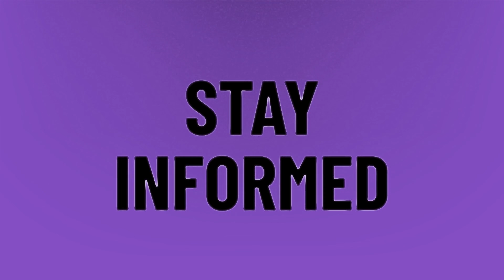Can I still be pregnant if the test is negative and no period?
Spotting No Period • Can I still be pregnant if the test is negative and no period?